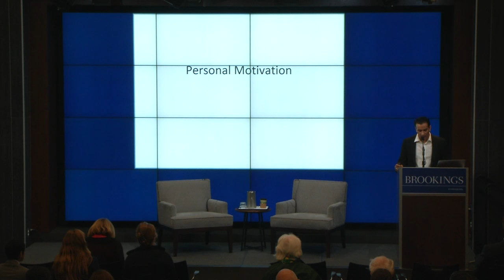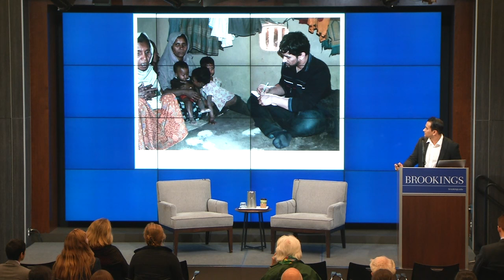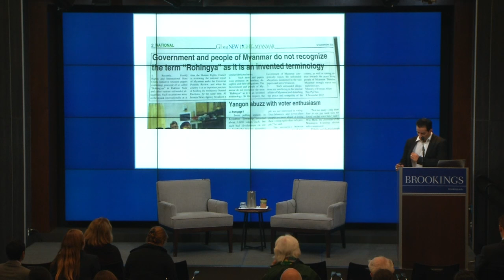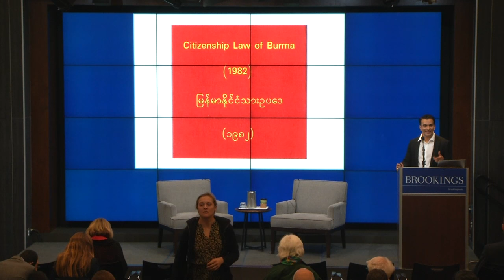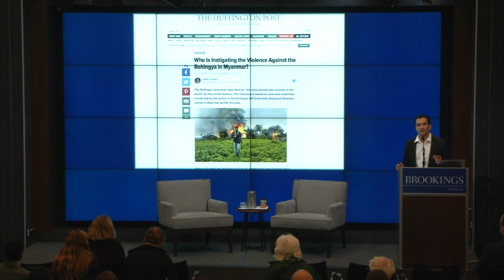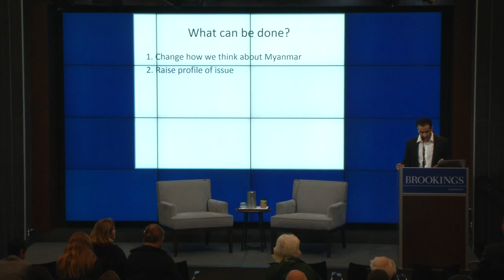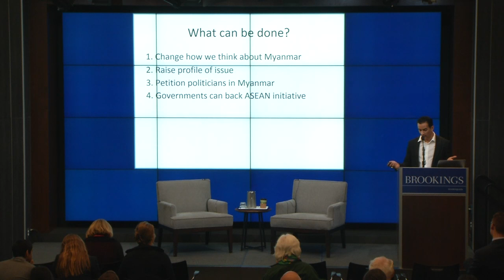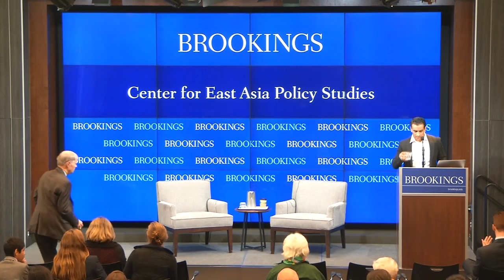The Rohingya: Inside the conflict in Myanmar’s Rakhine State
On September 27, the Center for East Asia Policy Studies (CEAP) at Brookings hosted Azeem Ibrahim to discuss his book and outline potential solutions to the religious and ethnic divide in Myanmar.